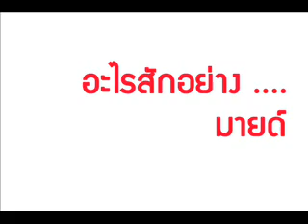[Mild] อะไรสักอย่าง - What's The World Going On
ฟังเพลง [Mild] อะไรสักอย่าง - What's The World Going On